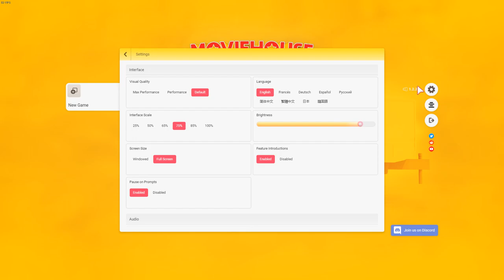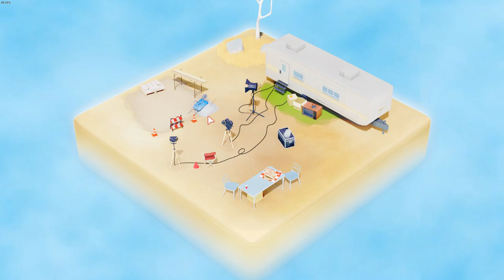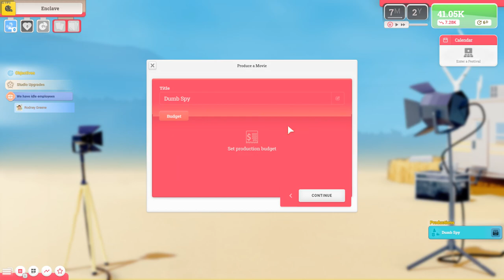Let's Explore: Moviehouse – The Film Studio Tycoon | Gameplay ITA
Ciao a tutti amici e benvenuti in questo nuovo let's explore dove oggi vedrete un ipotetico successore spirituale del grande videogioco che fu The Movies!
Il gioco consiste nel creare film e distribuirli attraverso la vostra azienda, si parte dagli anni '80!

In questo video vedrete il tutorial del gioco e tutti i passi che dovrete fare per comporre una crew, un film e come distribuirlo! Sarà un longplay con pochi tagli proprio per darvi tutte le impressioni giuste.

Se avete bisogno di sapere altro, scrivete nei comenti!

Io ringrazio caldamente keymailer e la Assemble Entertainment GmbH per la bellissima opportunità!
Grazie davvero!

ENG:

Hello everyone and welcome to this new let's explore where today you will see a hypothetical spiritual successor of the great video game that was The Movies!
The game consists in creating movies and distributing them through your company, starting from the 80s!

In this video, you will see the tutorial of the game and all the steps you need to do to compose a crew, a movie and how to distribute it! It will be a long play with a few cuts just to give you all the right impressions.

If you need to know more, write in the comments!

I warmly thank Keymailer and Assemble Entertainment GmbH for the wonderful opportunity!
P.S.